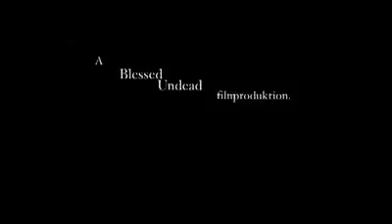December 8th, 2006 Snowfall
On December 8th, 2006 a snowfall unlike any I have seen in my 22 years of life accumulated over London Ontario Canada.  The following images were captured between 2am and 5am when the snowfall was at its heaviest.